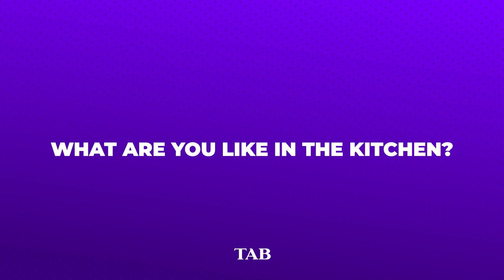Lockdown Lowdown: Part One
Part One of our Lockdown Lowdown series.